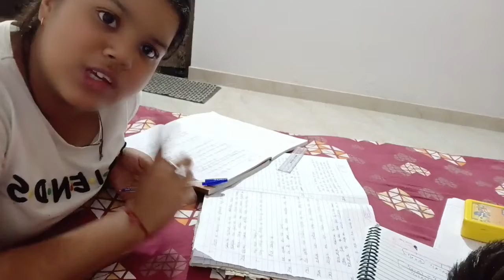Raat mein golgappe kha liye🤣❤️funnyvideo